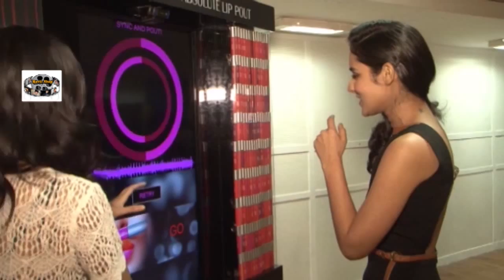SCREENING OF BANG BAAJA BAARAAT & A WEB SERIES LAUNCH WITH LAKME